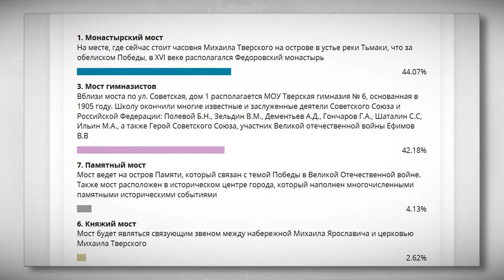Работы по строительству пешеходного моста через Тьмаку в Твери вышли на финальную стадию